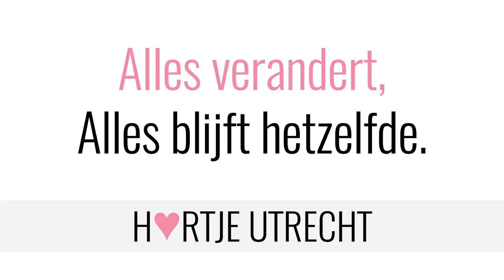Alles verandert, alles blijft hetzelfde - Hartje Utrecht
Everything changes, everything stays the same.

Vanaf juni 2015 stopte ik een jaar lang (bijna) iedere dag op weg naar mijn werk op de Quintijnsbrug om een foto te maken van de prachtige Nieuwegracht. Het verbaast me hoe deze plek er iedere dag weer totaal anders uitziet, maar hoe toch alles altijd hetzelfde blijft.

Zie voor nog veel meer foto's en verhalen over Utrecht.